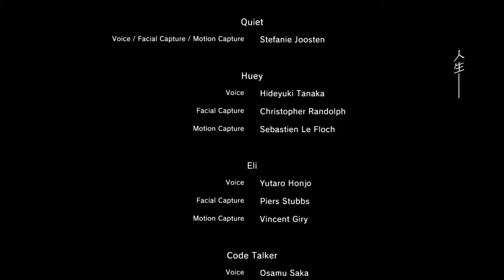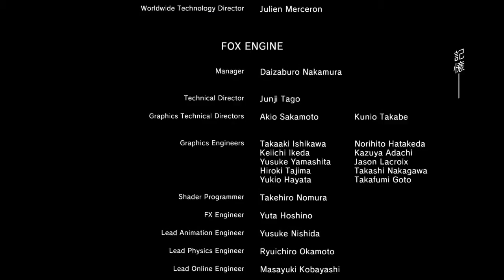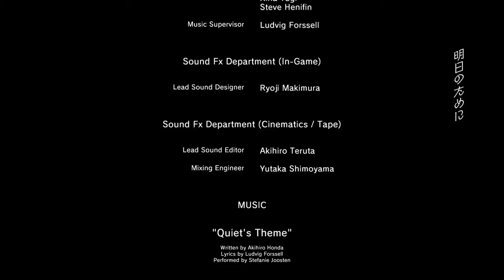METAL GEAR SOLID V [Episode45 静かなる消失#2]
さらばクワイエット